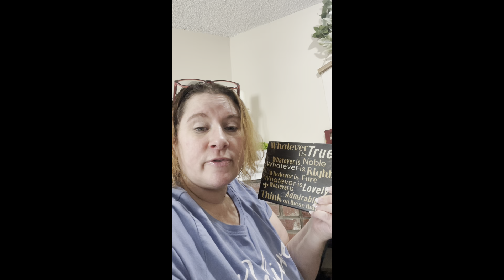Christian Single Mom- Proverbs31 Women/ Marriage/Divorce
🛍 Shop with Me:

💬 Let’s Connect!
📘 Facebook: Blessed Be The Gift

🛍 Shop with Me:

💬 Let’s Connect!

With love,
Kerri Anderson
Blessed Be The Gift Christian Single Mom- Proverbs31 Women/ Marriage/Divorce